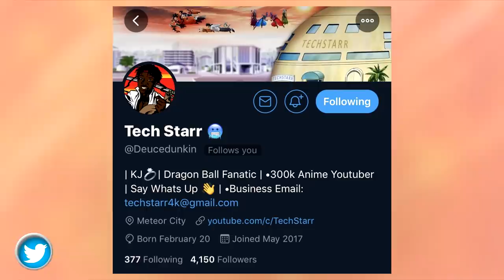Dragon Ball Super Sadala, The Vegeta Arc AFTER Dragon Ball Super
Video Title: Dragon Ball Super Sadala, The Vegeta Arc AFTER Dragon Ball Super